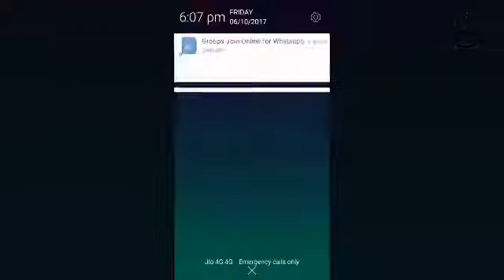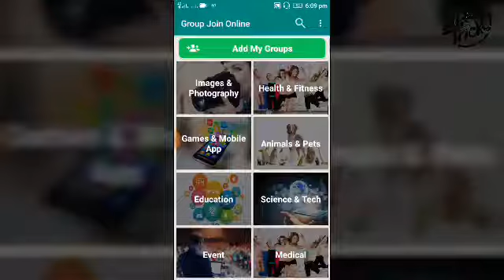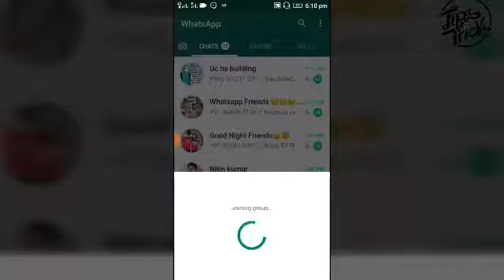किसी भी whats app group में join करे बिना अनुमति के।। join any whats app group by PR tech4u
PR tech4u